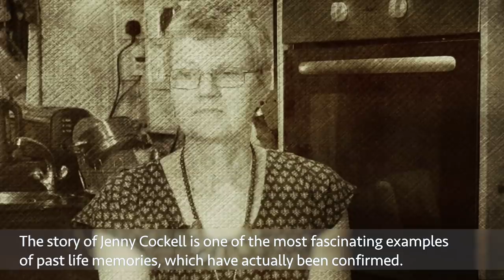Yesterday's Children and Past Life Memories | An Interview with Jenny Cockell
Do we live more than once on earth? Does reincarnation exist? The story of Jenny Cockell from England is one of the most fascinating examples of past life memories, which have actually been confirmed.

Speaking to "Thanatos TV" she tells us how she was able to find her children from a previous life, in which she had died as a young mother, and how she was able to exchange mutual memories with them. She also relates memories of other lives – and why her "search for trails of the past” has now come to an end.

Contents:
00:38 How did the memories from your previous lives emerge?
03:21 When did you first remember having memories from a past life?
06:42 Were you already aware that you were mother and had several children?
08:31 What was your motivation to start this research?
09:54 How did your parents react to your memories?
10:38 Was it difficult to research all these things in the 1970s?
12:37 What happened to the children?
13:30 In your previous life you died quite young?
16:22 Do you think these memories have influenced your life now?
16:51 Tell us about your search for the children and eventually meeting them
23:13 When you sat with them together what did you feel? Were you aware that they were your children?
25:09 How did they accept you?
26:46 How did you know that you had to look to Japan?
31:11 Do you have a sense of the circumstances what happened?
35:33 How many lives do you remember?
36:57 Do you think there is a development of your personality throughout these lives?
41:07 Some people say if you don’t remember so what is the point?
41:57 So you never doubted your memories?
42:20 How difficult is it to prove that your memories are accurate?
45:59 Do you think these lives are heading towards a certain point?
47:21 Do you think that society is more accepting the idea of reincarnation now?

Credits:
Interviewer: Jens Rohrbeck
Director: Mehmet Yesilgöz
Editor: Werner Huemer